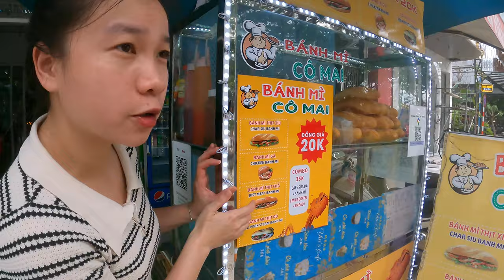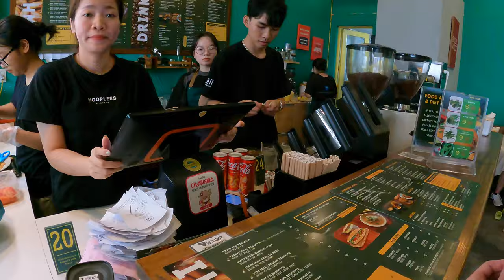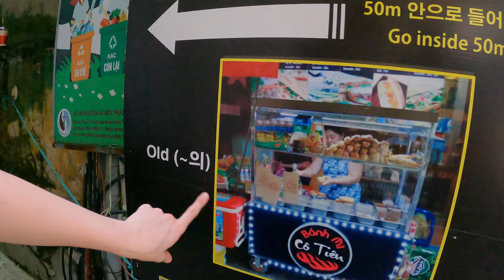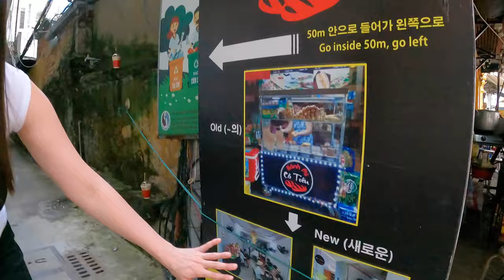Vietnam's Iconic Sandwich Bánh Mì 🇻🇳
DA NANG, VIETNAM - Today we’re going on an ultimate Vietnamese Banh Mi street food tour in Da Nang, Vietnam. We’ll eat the most legendary street food, the iconic Vietnamese sandwich “Banh Mi”, and discover where the best Banh Mi can be found. Get ready to eat your way through Da Nang!